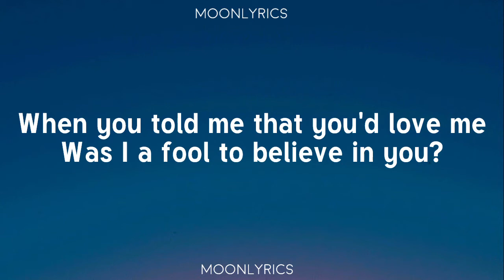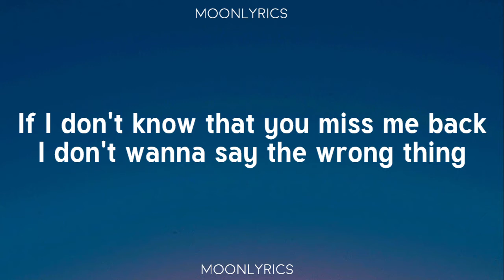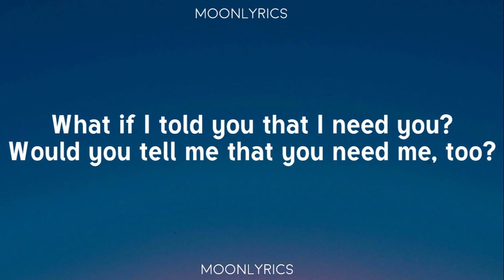Ali Gatie - What If I Told You That I Love You (Lyrics)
🎧Ali Gatie - What If I Told You That I Love You (Official Music Video)

[Chorus]
What if I told you that I lo-lo-lo-lo-lo-lo-lo-love you? Ayy

[Verse 1]
When you told me that you'd love me

[Bridge]
If I'd tell you all my feelings